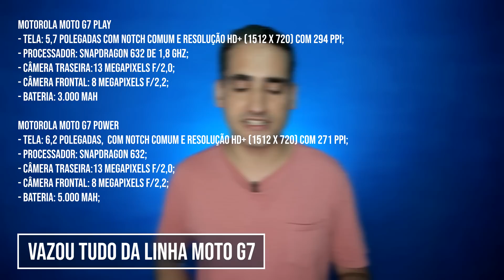MOTO G7 - Vazaram TODAS especificações de TODOS os modelos!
Hoje vazou toda a linha Moto G7, são os modelos MOTO G7, G7 PLUS E G7 PLAY, G7 POWER .

Confiram abaixo as especificações de todos os modelos:
Motorola Moto G7: Ficha técnica:
Tela: 6,24 polegadas com notch em gota, resolução Full-HD+ (2270 x 1080) com 403 ppi;
Processador: Snapdragon 632 de 1,8 GHz;
RAM: 4 GB;
Armazenamento: 64 GB + microSD;
Câmera traseira: Um sensor de 12 megapixels f/1,8 e umr secundário de 5 MP f/2,2;
Câmera frontal: 8 megapixels f/2,2;
Bateria: 3.000 mAh;
Sistema operacional: Android 9 Pie;
Biometria: leitor de digitais na traseira, reconhecimento facial 2D;
Dimensões: 157 x 75,3 x 7,92 mm, 174 gramas;
Moto G7 Plus: Ficha técnica:
Tela: 6,24 polegadas com notch de gota e resolução Full-HD+ (2270 x 1080) com 403 ppi;
Processador: Snapdragon 636 de 1,8 GHz;
RAM: 4 GB ou 6 GB (possivelmente);
Armazenamento: 64 GB ou 128 GB (posivelmente) + microSD
Câmera traseira: m sensor de 16 megapixels f/1,7 e umr secundário de 5 MP f/2,2;
Câmera frontal: 12 megapixels f/2,0
Bateria: 3.000 mAh
Dimensões: 157 x 75,3 x 8,27 mm, 172 gramas
Moto G7 Play: Ficha técnica:
Tela: 5,7 polegadas com notch comum e resolução HD+ (1512 x 720) com 294 ppi;
RAM: 2 GB;
Armazenamento: 32 GB + microSD;
Câmera traseira: 13 megapixels f/2,0;
Bateria: 3.000 mAh;
Biometria: leitor de digitais na traseira;
Dimensões: 147,3 x 71,5 x 7,99 mm, 149 gramas.
Moto G7 Power: Ficha técnica:
Tela: 6,2 polegadas,  com notch comum e resolução HD+ (1512 x 720) com 271 ppi;
RAM: 3 GB;
Câmera traseira: 12 megapixels f/2,0;
Bateria: 5.000 mAh;
Sistema operacional: Android Pie;
Dimensões: 159,4 x 76 x 9,3 mm, 193 gramas.

Se você gosta de tecnologia, fique por dentro das notícias diárias de tecnologia que publicamos no nosso portal

Abaixo algumas dicas dos artigos mais acessados pelos nossos milhões de leitores mensais:

Abraços!